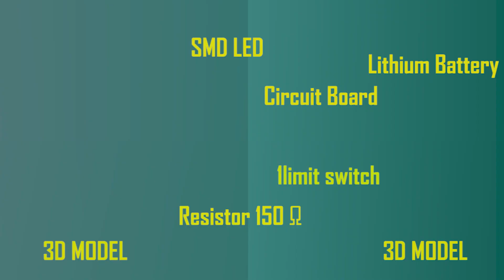利用3D列印做出擬真月球燈~~ [Portfolio] 3D MOON LAMP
Using 3D printing to make the lampshade of the moon lamp, plus the application of limit switches, make a simple and realistic moon table lamp.

利用3D列印製作月球燈的燈罩，，加上極限開關的應用，製作出一個簡易的擬真月球桌燈。